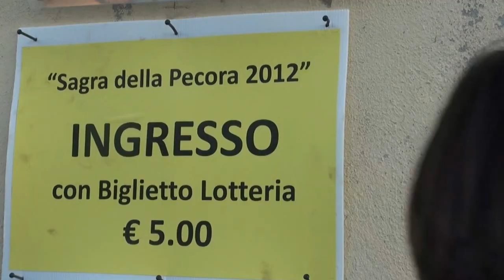PLOAGHE: SAGRA DELLA PECORA - 20 AGOSTO 2012